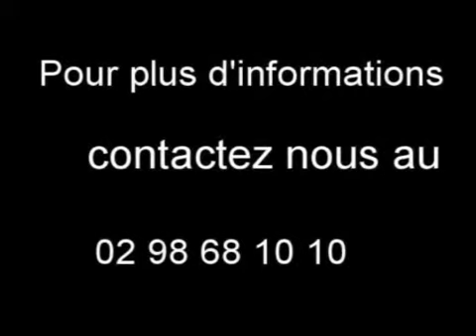Vente Maison Plouzévédé 29440 - 110 m2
Cliquez sur ce lien pour en savoir plus (prix, contacts)

A vendre à  Plouzévédé  une maison de 110 m2.

Annonce immobilière : Vente Maison  Plouzévédé  29440 Finistère